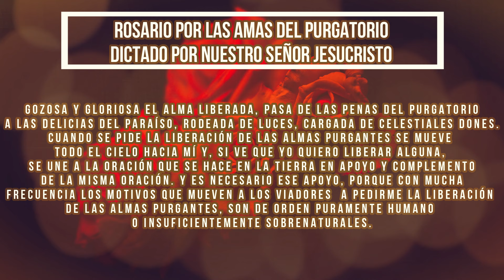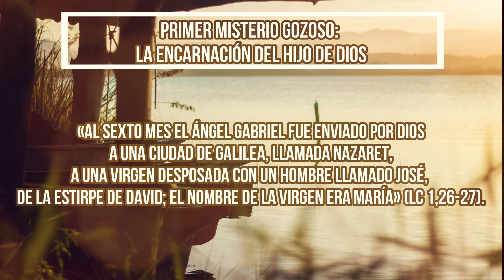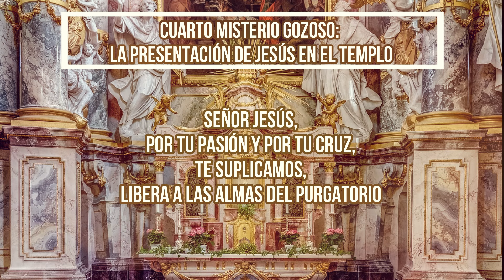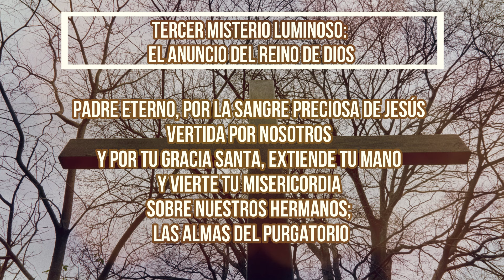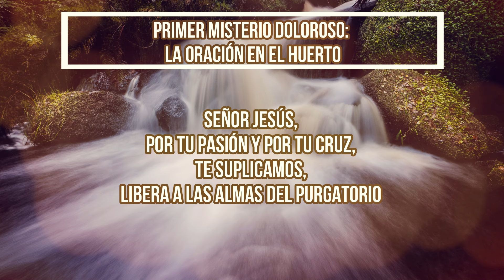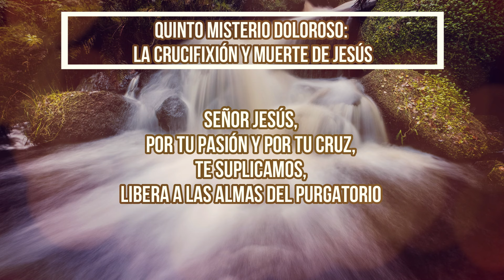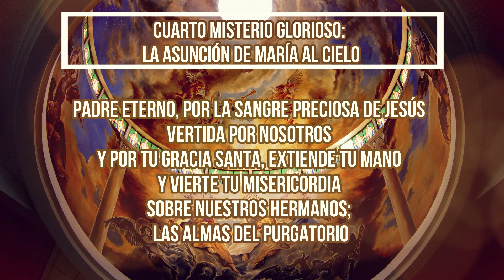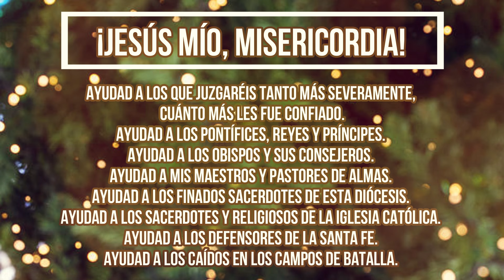Rosario Dictado por Nuestro Señor Jesucristo día 333